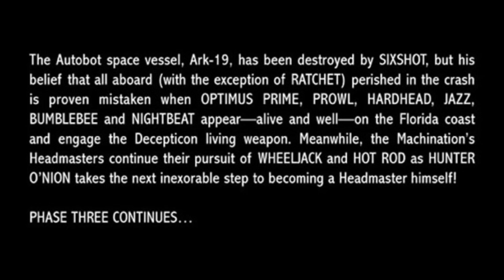MasterZhou讲IDW变形金刚漫画 （纯享剪辑版）第44集《毁灭行动•第四回》 IDW Transformers Devastation 07～2008 issue 4